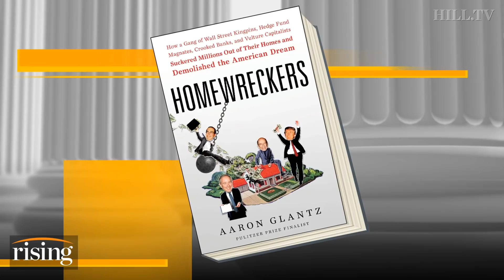Debunked: Bloomberg's claim that redlining led to the housing crisis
Aaron Glantz shares his thoughts on Michael Bloomberg's comments about redlining.